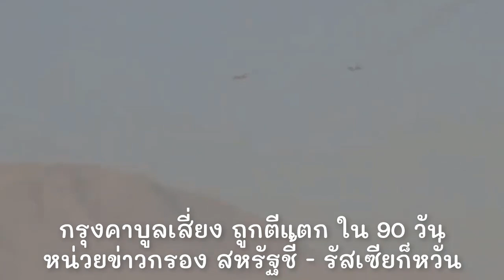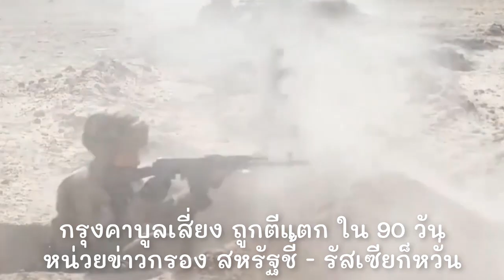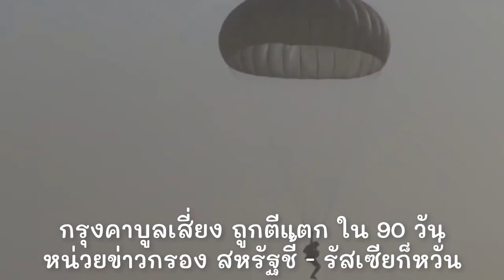ปากีสถานจ่อถูกตีแตก!? กรุงคาบูลตาลีบันบุกประชิด ยึดเมืองสำคัญแห่งที่10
ความสำคัญของเมืองกัซนีตั้งอยู่ระหว่างทางด่วนมอเตอร์เวย์ระหว่างกรุงคาบูลกับจังหวัดกันดาฮาร์ เชื่อมระหว่างฐานที่มั่นนักรบติดอาวุธทางใต้ที่เชื่อมเข้าสู่กรุงคาบูล เมืองหลวงอัฟกานิสถาน จึงเพิ่มความเป็นไปได้ว่าตาลิบันอาจยึดกรุงคาบูลได้ในที่สุด

สอดคล้องกับรายงานของ รอยเตอร์ ว่าหน่วยข่าวกรองสหรัฐอเมริกา ประเมินสถานการณ์ว่า กรุงคาบูล เมืองหลวง อาจตกเป็นเป้าหมายที่ถูกจัดการในที่สุด โดยตาลิบันอาจใช้ยุทธวิธีปิดล้อม 30 วัน และบุกยึดครองได้โดยใช้เวลา 90 วัน

ขณะนี้เจ้าหน้าที่ระดับสูงของสหภาพยุโรปชี้ว่า ตาลิบันยึดครอบพื้นที่ในอัฟกานิสถานแล้วร้อยละ 65 ในจำนวนนี้ยึดครองและใกล้ยึดครองเมืองเอกของจังหวัดต่างๆ ไปแล้ว 11 จากทั้งหมด 34 จังหวัด

กรุงคาบูลเสี่ยงถูกตีแตก
ตาลิบันยึดเมืองฟาราห์ จังหวัดฟาราห์ / (AP Photo/Mohammad Asif Khan)

หากสถานการณ์ยังเป็นเช่นนี้ต่อไป หน่วยข่าวกรองสหรัฐประเมินว่า รัฐบาลอัฟกานิสถานคงล่ม แตกกระสานซ่านเซ็นภายในเวลา 6 เดือน อย่างไรก็ตาม การประเมินนี้ยังไม่แน่ชัดว่าเป็นความเห็นร่วมกันของหน่วยข่าวกรองหรือไม่

“แต่นี่ไม่ใช่บทสรุปที่รู้มาก่อน กองกำลังความมั่นคงของอัฟกานิสถานอาจพลิกแรงขับเคลื่อนและต้านทานตาลิบันได้มากกว่าเดิม” เจ้าหน้าที่ข่าวกรองสหรัฐกล่าว

Taliban fighters and Afghans gather inside the city of Farah, capital of Farah province, southwest Afghanistan, Wednesday, Aug. 11, 2021. (AP Photo/Mohammad Asif Khan)

ก่อนหน้านี้ ประธานาธิบดี โจ ไบเดน ผู้นำสหรัฐอเมริกา เพิ่งกล่าวว่า ไม่เสียใจที่ตัดสินใจถอนทหารสหรัฐออกจากสมรภูมิอัฟกานิสถาน หลังคงกำลังไว้มานานเกิน 20 ปี จากนี้ไปกองทัพอัฟกานิสถานต้องต่อสู้ปกป้องดินแดนเพื่อตนเอง

ภารกิจของกองทัพสหรัฐมีกำหนดเสร็จสิ้นวันที่ 31 ส.ค.นี้ หลังจากทยอยถอนทหารออกไป และให้เหลือเพียงเจ้าหน้าที่คุ้มกันสถานทูตสหรัฐ และสนามบินในกรุงคาบูล

สหรัฐถล่มทางอากาศ An airstrike hits an area in Afghanistan, in this still image obtained from a video posted by the Afghan Defence Ministry on its Facebook page via REUTERS

สถานการณ์ที่เกิดขึ้นช่วงไม่กี่เดือนมานี้ นับจากตาลิบันเริ่มปฏิบัติการ สหภาพยุโรปประเมินว่า ทำให้ชาวบ้านอัฟกันอพยพหนีภัย ระหกระเหินไปตามที่ต่างๆ แล้วกว่า 4 แสนคน

ส่วนการเจรจาอนาคตของอัฟกานิสถานที่กรุงโดฮา ประเทศกาตาร์ เมื่อวันที่ 12 ส.ค. ฝ่ายรัฐบาลอัฟกานิสถานเสนอที่จะแบ่งอำนาจการบริหารประเทศกับตาลิบัน เพื่อจะได้ยุติความรุนแรงและการสู้รบต่อกัน

ด้านรัสเซีย วิตกกับสถานการณ์นี้เช่นกัน สะท้อนผ่านการซ้อมรบกับทาจิกิสถาน และอุซเบกิสถาน ซึ่งมีพรมแดนติดกับอัฟกานิสถาน (คลิปด้านล่าง) เพื่อเตรียมความพร้อมกรณีการสู้รบ หรือการก่อการร้ายลุกลามจากอัฟกานิสถานเข้ามา นอกจากนี้ รัสเซียยังร่วมซ้อมรบกับกองทัพจีนด้วย

นายเซอร์เก ชอยกู รมว.กลาโหมรัสเซีย กล่าวว่า กองกำลังตาลิบันควบคุมพื้นที่พรมแดนอัฟกานิสถานทางเหนือที่ติดกับประเทศทาจิกิสถานและอุซเบกิสถานแล้ว แม้ว่าตาลิบันสัญญาว่าจะไม่ข้ามแดนออกมา แต่รัสเซียจะยังเดินหน้าซ้อมรบกับพันธมิตรต่อไป

รัสเซียซ้อมรบกับทาจิกิสถานและอุซเบกิสถาน (AP Photo/Didor Sadulloev)

ทั้งนี้ รัสเซีย มีฐานทัพอยู่ในทาจิกิสถาน ซึ่งใช้ป้องกันการรุกรานได้ทันท่วงที อีกทั้งอุซเบกิสถานยังมีความสัมพันธ์ใกล้ชิดกับรัสเซียด้วย

A military helicopter flies during a joint military drills by Russia, Tajikistan and Uzbekistan at Harb-Maidon, north of the Tajik border with Afghanistan, in Tajikistan, Tuesday, Aug. 10, 2021. (AP Photo/Didor Sadulloev)

รัสเซียเคยเข้ายึดครอบอัฟกานิสถานนานสิบปี ระหว่างปี 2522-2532 ช่วงเวลานั้นทหารรัสเซียถูกสังหารไปราว 15,000 นาย และอีกหลายหมื่นนายบาดเจ็บ